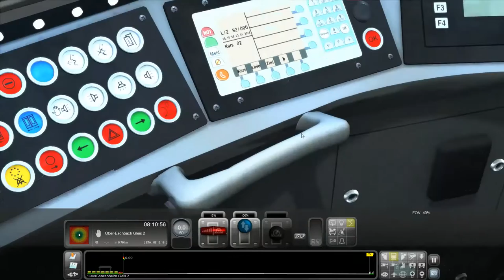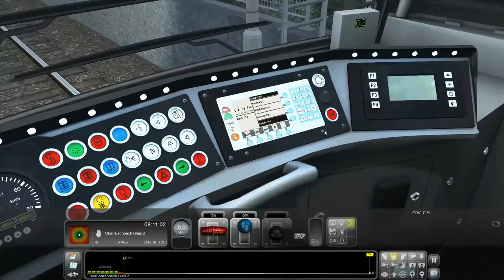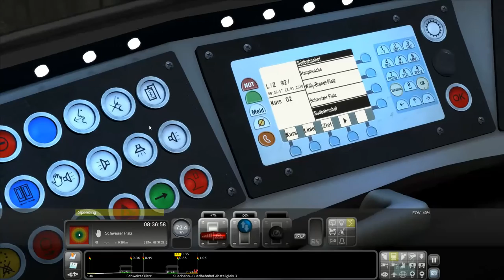Train Simulator 2016 U-Bahn Frankfurt Am Main linie U2 Bad Homburg Gonzenheim - Sudbahnhof